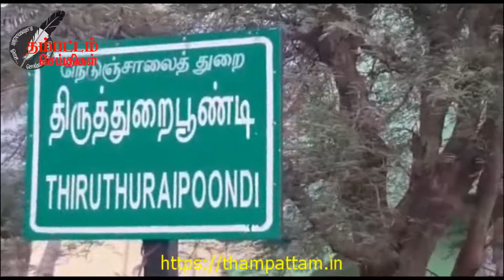திருவாரூர் மாவட்டத்தில் களைக்கட்டும் விநாயகர் சிலை தயாரிப்பு பணி மற்றும் விற்பனை ..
திருவாரூர், ஆக. 28 -
நாடு முழுவதும் எதிர் வரும் ஆக 31 ஆம் தேதி விநாயகர் சதுர்த்தி விழாவினை கொண்டாடும் வகையில் மக்கள் பரபரப்பாகி வரும் நிலையில், அதுப்போன்று திருவாரூர் மாவட்டத்தில் உள்ள திருத்துறைப்பூண்டியில் விநாயகர் சதுர்த்திவிழாவினை முன்னிட்டு அப்குதியில் ராஜஸ்தான் மாநிலத்தைச் சார்ந்தவர்கள் தயாரித்து வரும் கண்கவரும் பல விதமான விநாயகர் சிலை தயாரிக்கும் பணி படு மும்முரமாக நடைப்பெற்று வருகிறது.
இந்நிலையில், பாரதியஜனதா கட்சியினர் மற்றும் இந்து முன்னணியினர் விநாயகர் சிலைகளை கிராமங்கள் மற்றும் நகரப்பகுதிகளில் பிரதிஷ்டை செய்து வழிப்பட்டு பின்பு ஊர்வலமாக எடுத்துச் சென்று நீர் நிலைகளில் விநாயகர் சிலைகளை விஜர்சனம் செய்திடும் நிகழ்ச்சிகளை, தொடர்ந்து இப்பகுதியில் பல ஆண்டுகளாக செய்து வருகின்றனர்.
கடந்த இரண்டு ஆண்டுகளாக தமிழக அரசின் கொரோனா நோய் தொற்று தடுப்பு நடவடிக்கை காரணமாக நடைப்பெறாமல் இருந்த நிலையில் இவ்வாண்டு திருவாரூர்  மாவட்டத்தில் திருத்துறைப்பூண்டி உள்ளிட்ட முக்கிய நகரங்களில் காவல்துறை அனுமதியோடு விநாயகர் ஊர்வலத்தை சிறப்பாக நடத்த திட்டமிட்டுள்ளனர்.
விநாயகர் ஊர்வலத்திற்காக திருத்துறைப்பூண்டி அண்ணா நகரில் ராஜஸ்தான் மாநிலத்தைச்சேர்ந்த துங்காராம் மனைவி புஷ்பா சிறு வயது மகன்கள் மற்றும் உறவினர்கள் 10 பேர் இங்கு முகாமிட்டு விநாயகர் சிலைகளை தயாரித்து வண்ணம் தீட்டி விற்பனைக்கு வைத்துள்ளனர்.
இச்சிலைகள் ரூ. 1500 முதல் 30,000 வரை விலை நிர்ணயம் செய்து விற்பனை செய்து வருகின்றனர். இவர்கள் தயாரித்துள்ள விநாயகர் சிலைகள் தெய்வ அம்சம் பொருந்திய அழகுடன் வண்ணம் தீட்டப்பட்டுள்ளது, சுற்றுச்சூழலுக்கு பாதிப்பு ஏற்படாத வகையில் சாக்பீஸ் தயாரிக்கும் கால்சியம் கார்பனேட் சுண்ணாம்பு பவுடரால் இந்த சிலைகள் தயாரிக்கப்படுவது குறிப்பிடத்தக்கது.